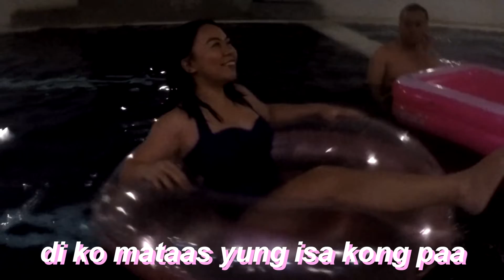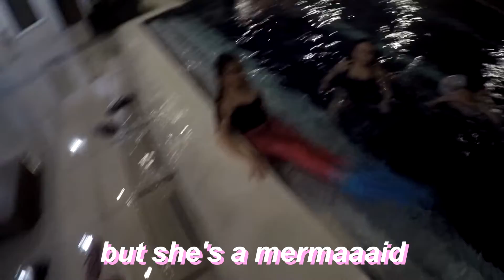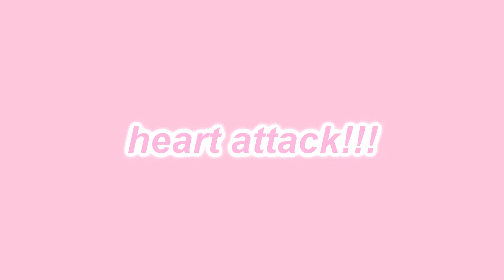MY CRAZY FILIPINO FAMILY! (Sense of South 2, Villa Sofia, Laguna)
ABOUT MOI
Hello! My name is Moira Mercado, 20 years old, from the Philippines! I am currently taking up BS Architecture at UP Diliman.